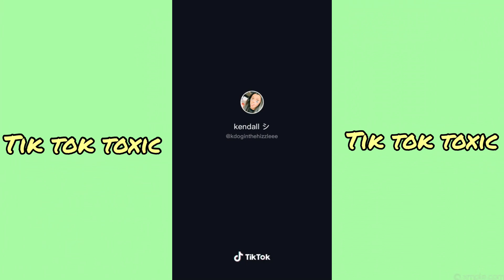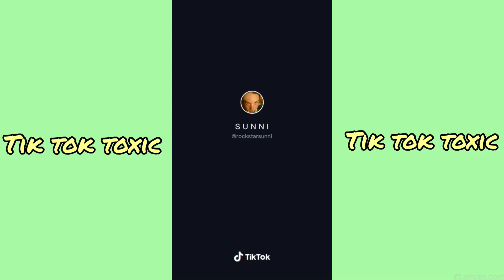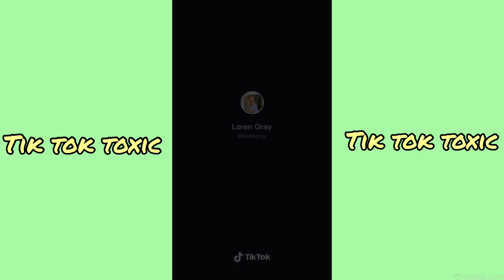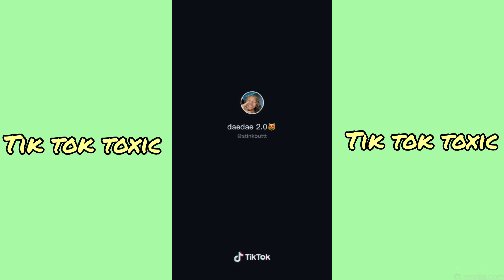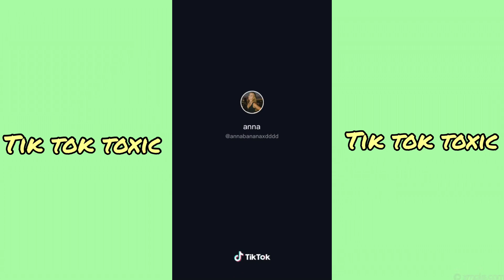These ni**as is fake plastic ( Plastic Unghetto Mathieu ) Tik Tok Compilation